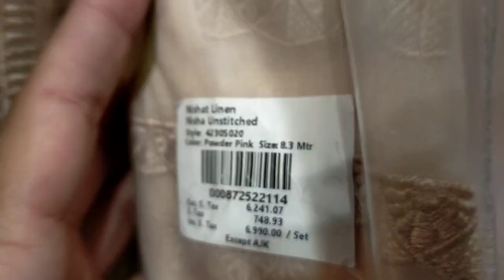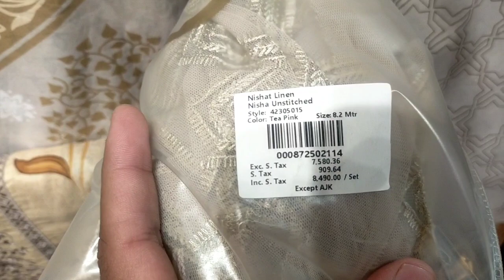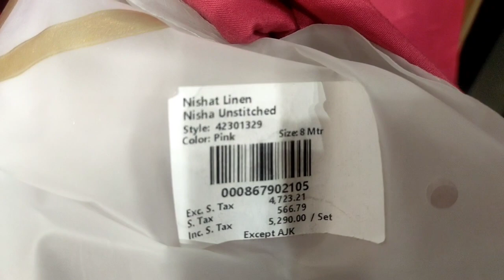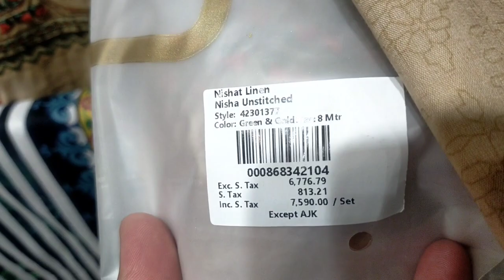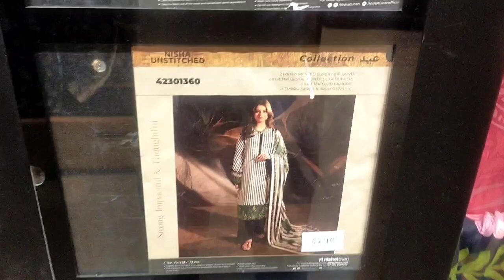Nishat Linen New Collection 2023.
Umeed ha k ap sab log khariyat sy hong gy today es video main ap ko NISHAT LINEN NEW COLLECTION dehkaon ga . And umeed karta hu k ap es video ko passand kary gy to LIKE kar k hamari hosla afzai kary  Shukria .